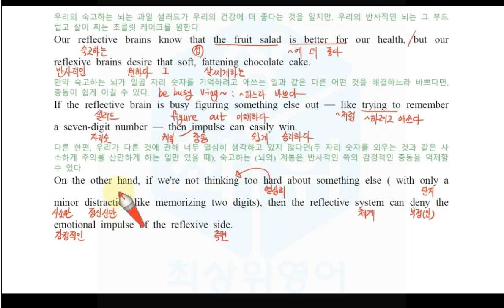H 고2 모의고사 21년 3월 40번 1분 손글씨 강의